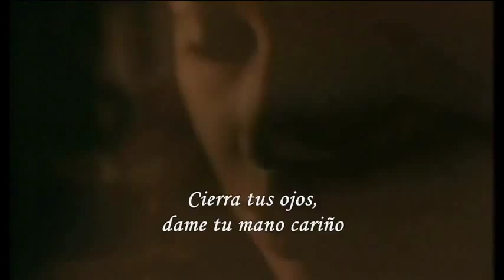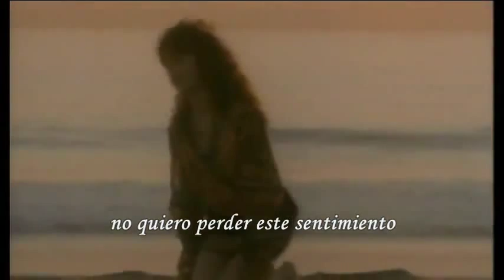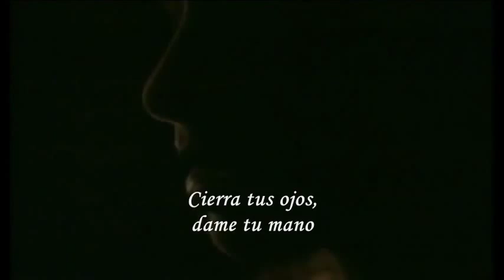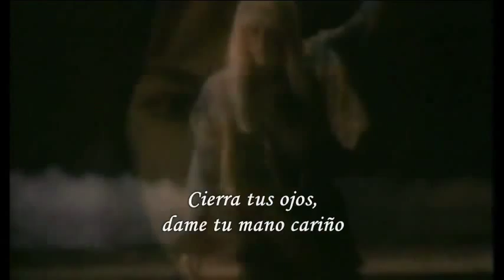Llama Eterna The Bangles Eternal Flame - Premi Bai Lucy Luz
Llama Eterna (Eternal Flame), The Bangles. Premi Bai Lucy Luz. Forever in the Divine Light and the Verb of God!

The Bangles - American all-female band
"Eternal Flame"
Album: Everything
Year: 1988
Label: Sony ATV Publishing / Columbia

Please visit a place of pure Spiritual Light
Om Guru Om!

Manav Dharam - Argentinian Hindu Parishad

Copilación, arte y arquitectura; por sus discípulas:
Premi Bai Lucy Luz y Katy Luz